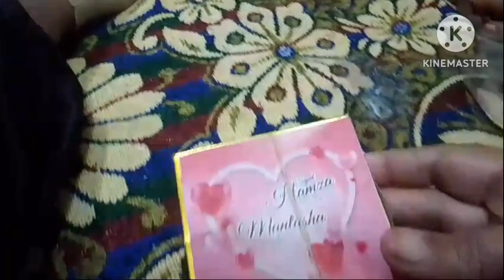Meet my sisters nd brothers Mashallah 💫 bahut pyari lagi engagement bride✨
# food
# function
# engagement